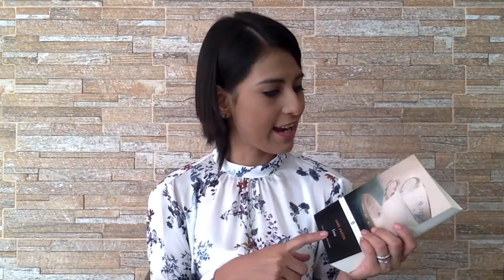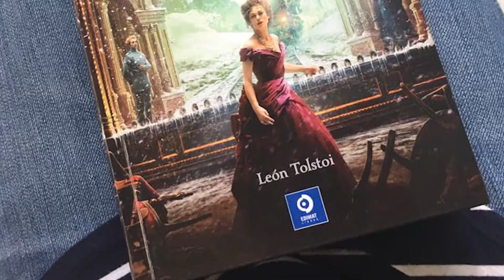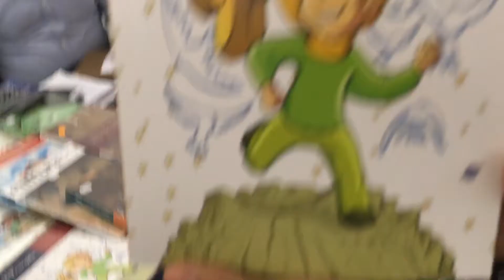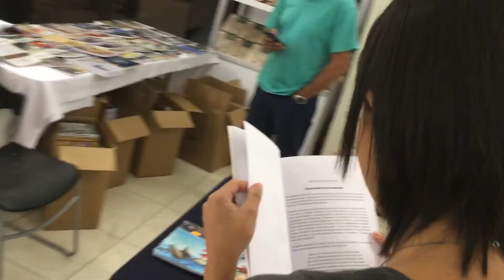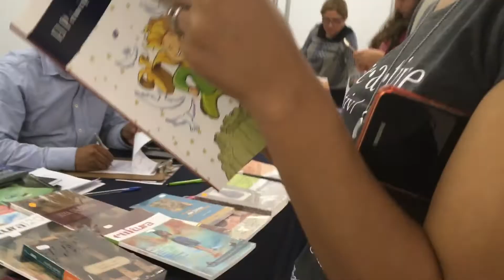FeriaDelLibro en ElSalvador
-Feliz Viernes de Libros-
para todos!!

Estamos muy contentas de compartirles los que hemos hecho esta semana, por ejemplo nuestros libros nuevos, nuestra visita a la Feria del libro, las nuevas adquisiciones y una invitación súper especial para el Cómic Con 2017.

Compartan sus fotos en estos eventos
o sus lecturas nuevas para este mes de Mayo!!